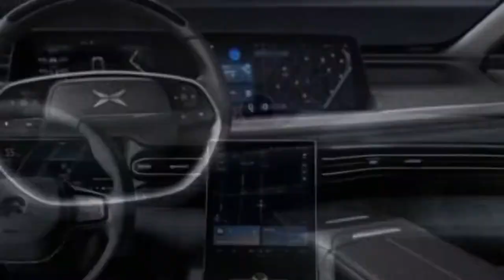2021 Contenders Race for Consumer-ready L3+ Autonomous Vehicles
Is technical prowess caught in the race to Autonomous Cars? Is a philosophical case for the approach to Self-driving cars an East versus West ideology?

Can the solutions on the market today meet today’s and future needs? I’ll be sharing a lot more about my actual hands on experience of the software advancement in this space for the main commercial consumer  products from Tesla, Xiaopeng and NIO.